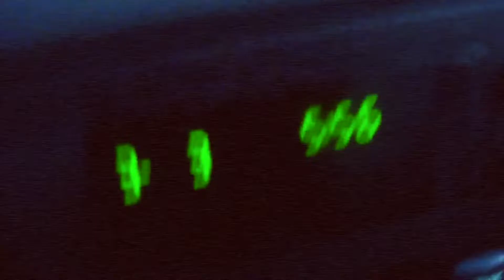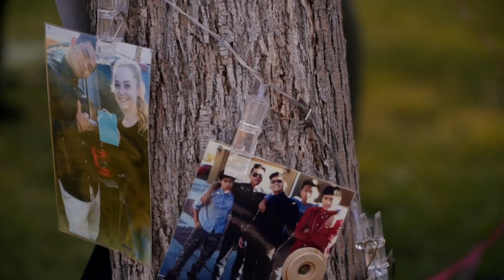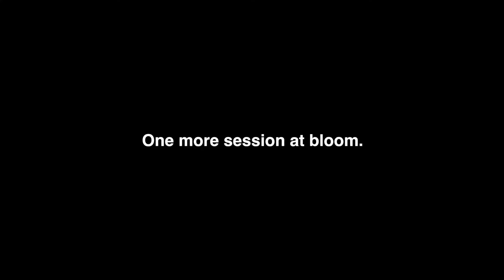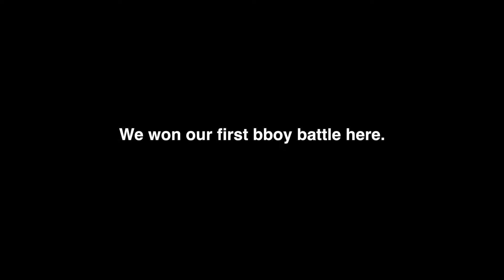Last vlog with my bestfriend.